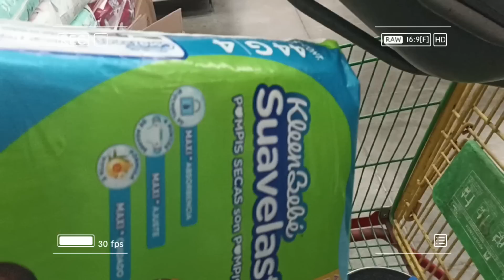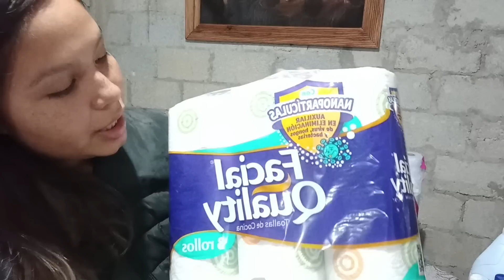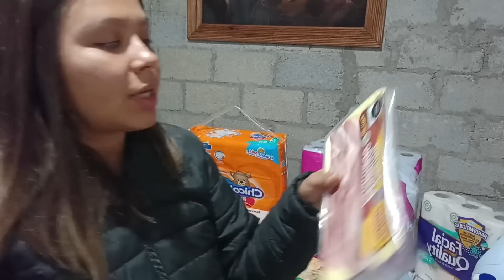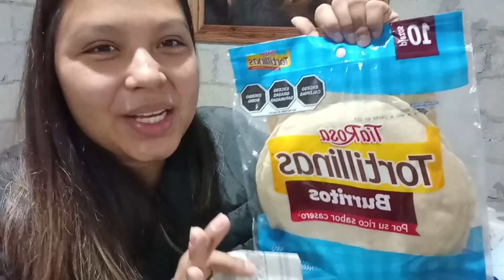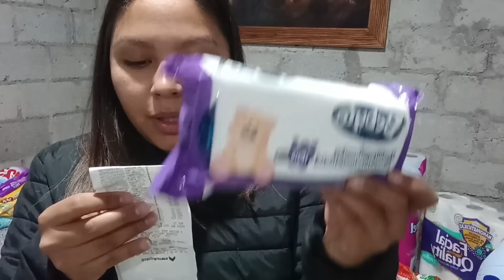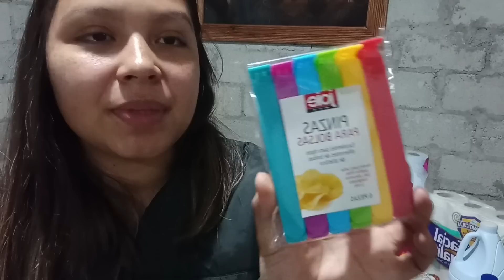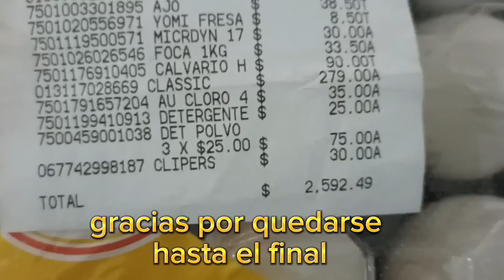FUIMOS DE COMPRAS !! ✅rico pollito 😋ya no alcanza 😫